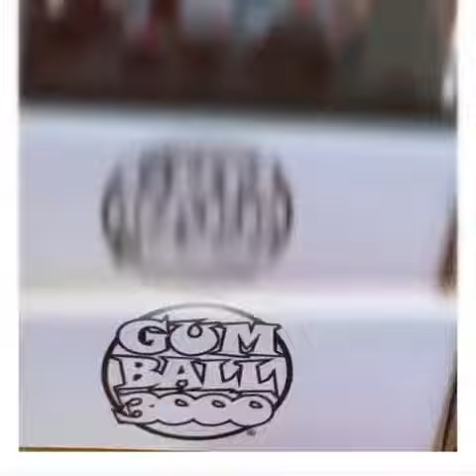Hot Wheels RLC Lamborghini Aventador Gumball